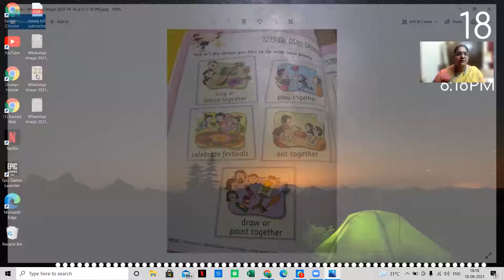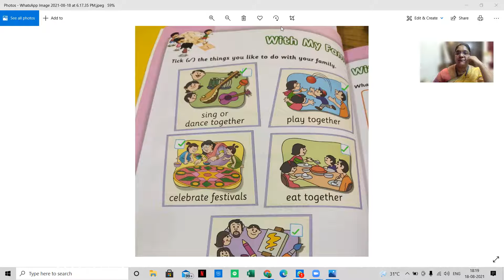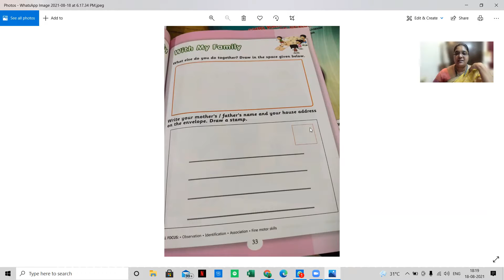UKG - General Awareness - 18.08.21